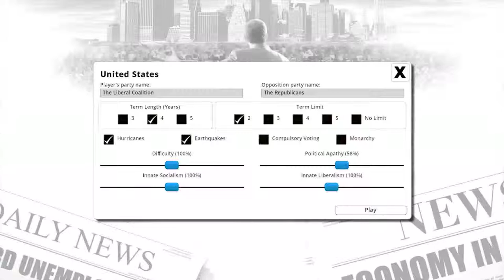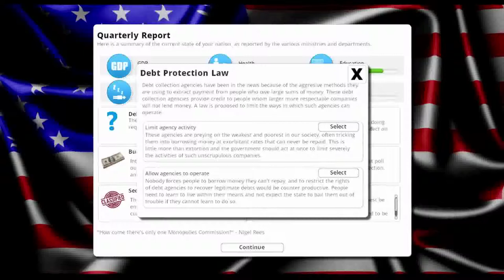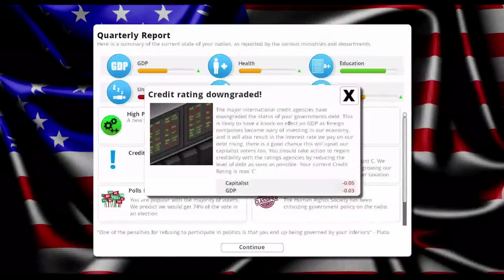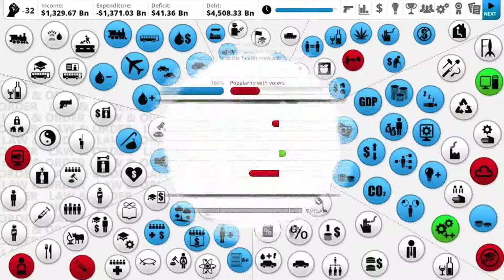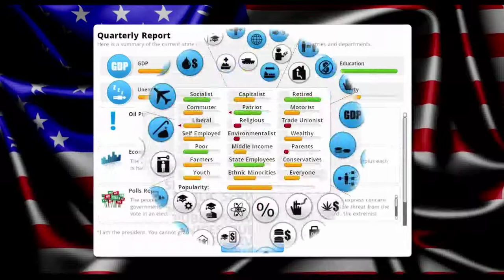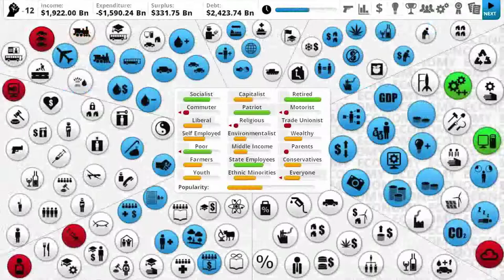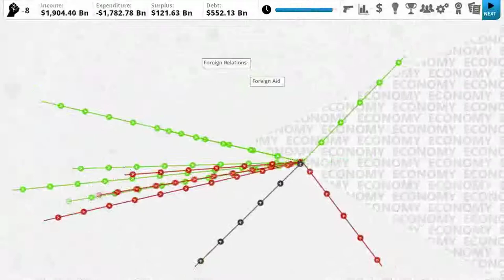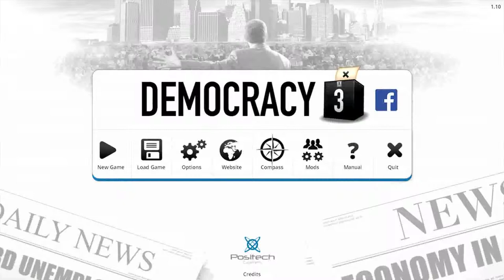Niko plays Democracy 3 - turning United states into a utopia for liberals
Niko plays Democracy 3 the country simulator and tries to turn the United states into a utopia for liberals. Will all the free love make the United States great or just the national debt bigger?